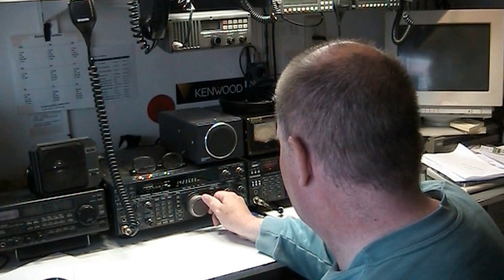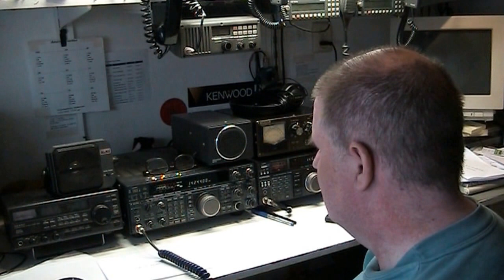Tuning on 20 meter Juni 2016